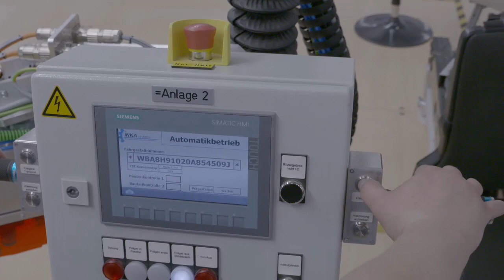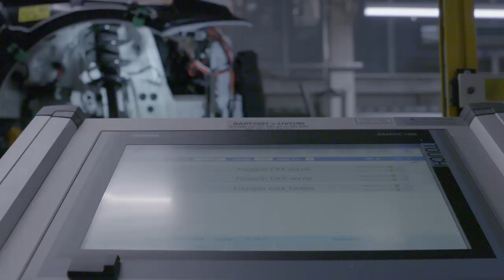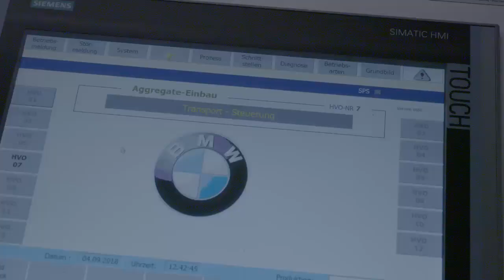[Officieel] BMW 3-Reeks 2018 - productie - assembly line - AutoGids